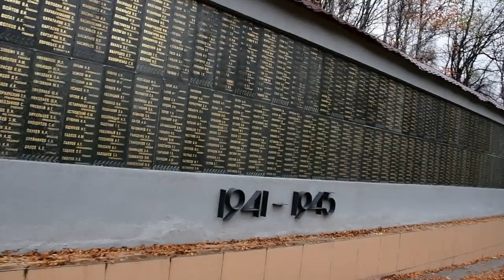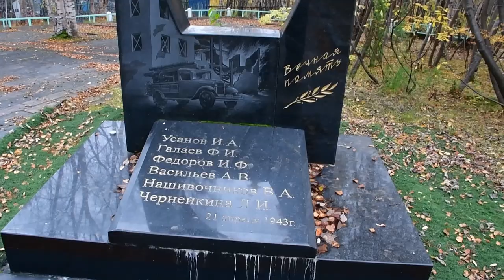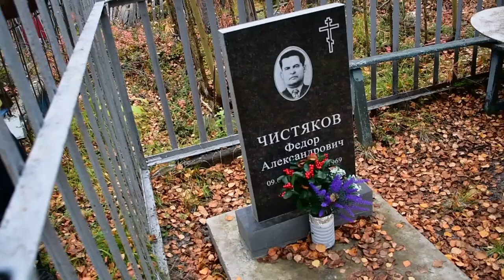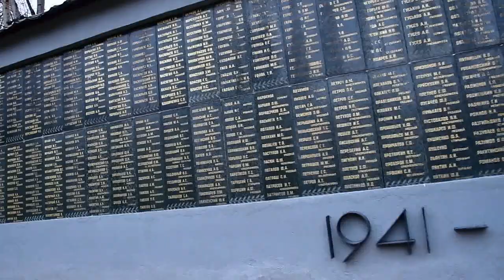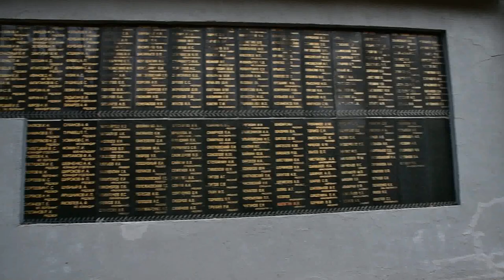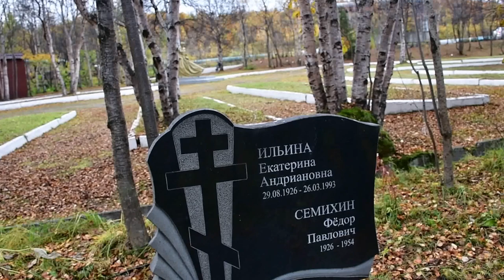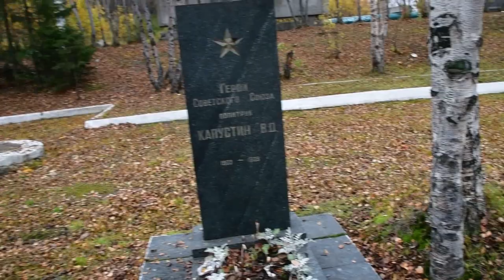Прогулка по кладбищу. Старое финское кладбище. Мурманск. 2 часть.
Ходили по кладбищу. Посетили могилу А.Бредова.